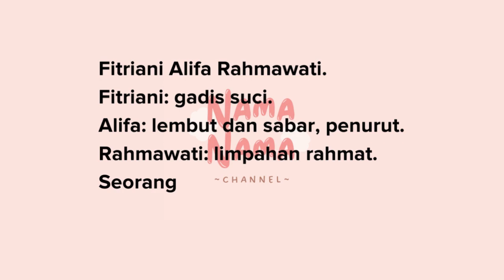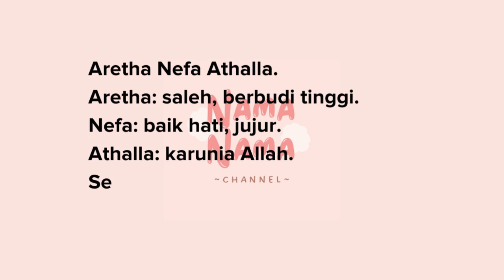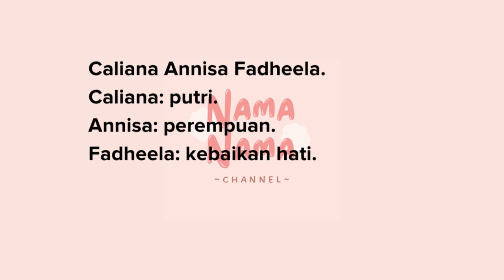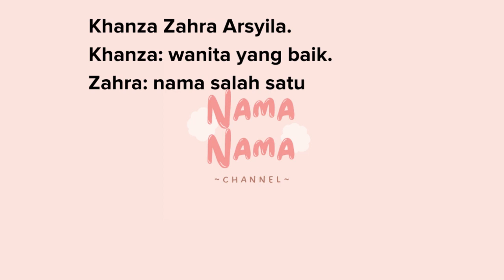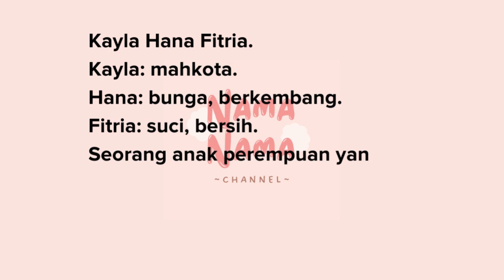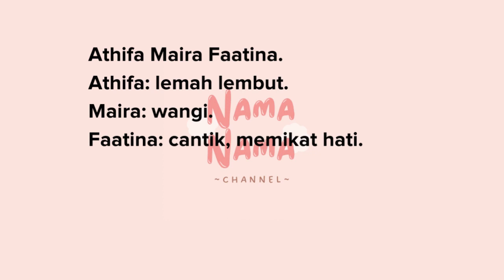Nama bayi perempuan modern 3 kata dan artinya terbaru 2022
Nama bayi perempuan modern 3 kata dan artinya terbaru 2022 cantik kekinian yang sangat bagus. Ayah Bunda pasti suka setelah melihatnya. Video sengaja sedikit kami perlambat agar bisa dicatat. Silahkan komen jika ada yang ingin ditanyakan.

Video ini biasa ditemukan saat Ayah dan Bunda mencari tentang: nama bayi perempuan modern 3 kata dan artinya, nama bayi perempuan modern dan artinya, nama bayi perempuan modern islami, dll.